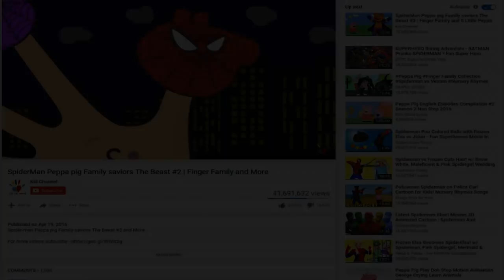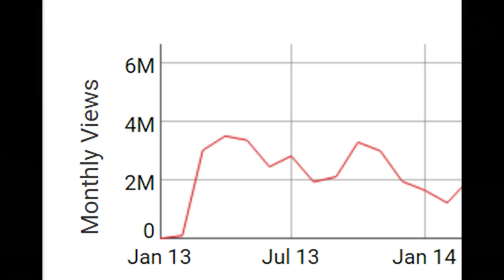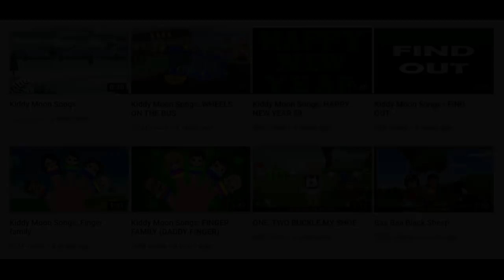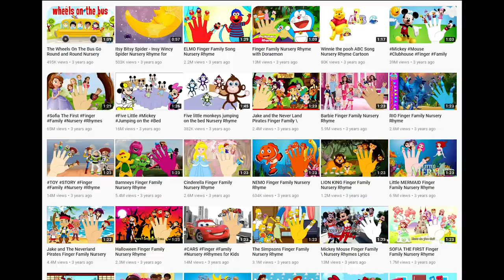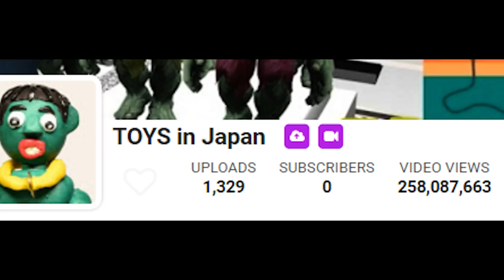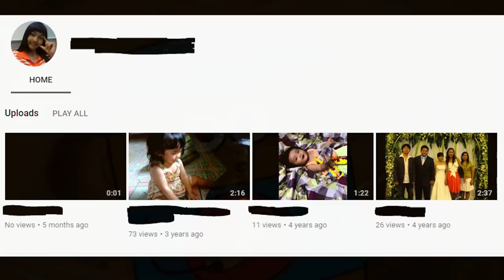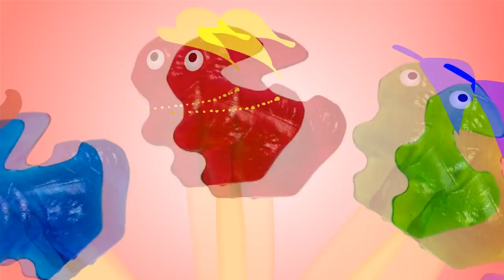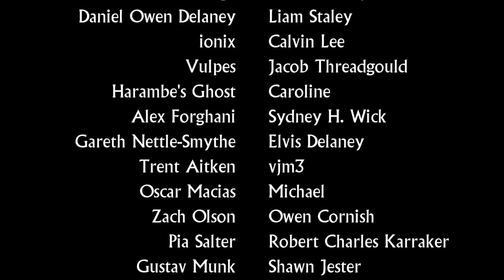Finger Family Videos | Down the Rabbit Hole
Across YouTube, thousands of strange videos featuring the "Finger Family" nursery rhyme have appeared over the last few years, with poor animation and low-quality sound while racking up millions of views, sometimes hundreds of millions.. But where do they come from, and how are they so popular?